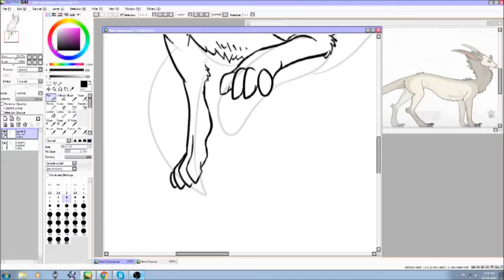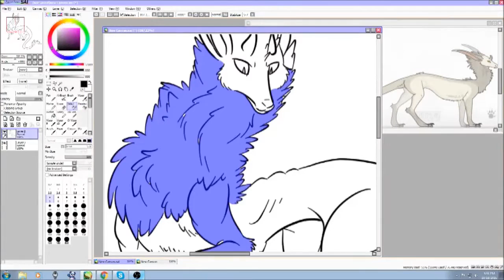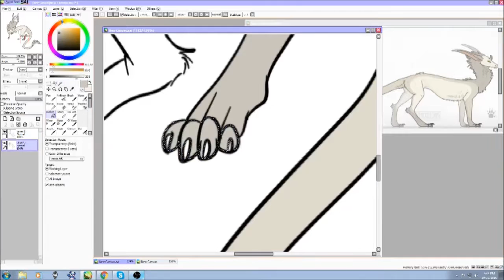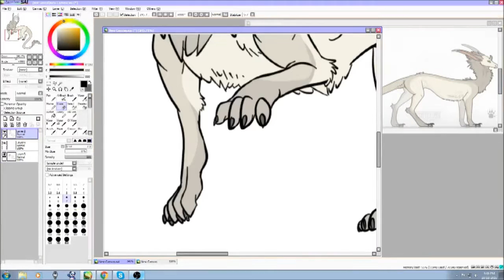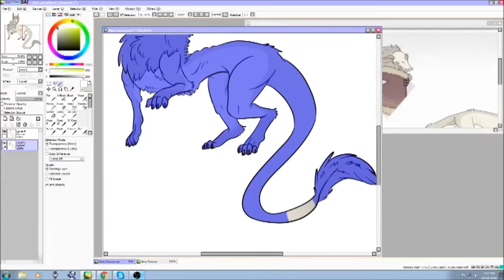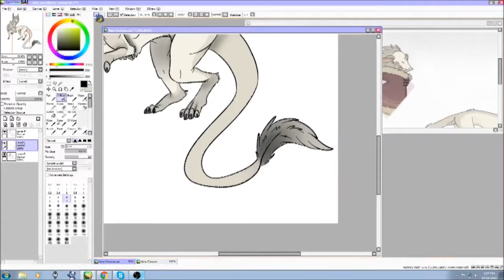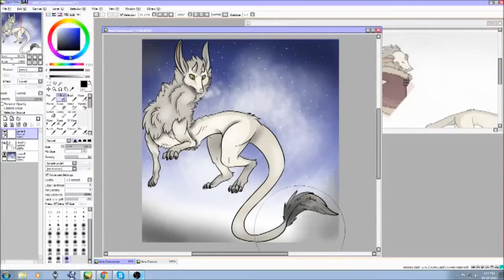Eskil the Windbeast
A lovely drawing of a lovely dragon!

Hey Mami - Sylvan Esso (Big Wild remix)
Aether - Solace